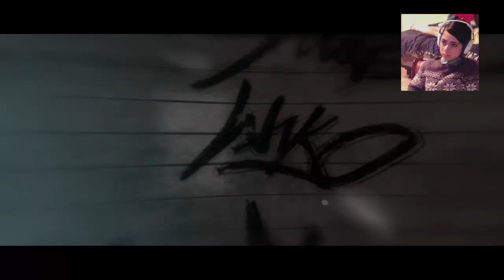OMG Bates to Pregnancy {} Beyond Two Souls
i cant even explain. from homeless to pregnant girl to fire to savior. bates knows it all.